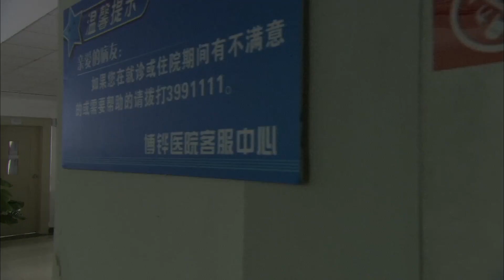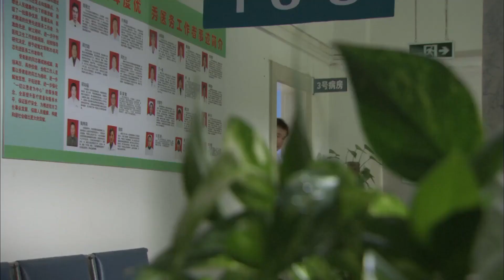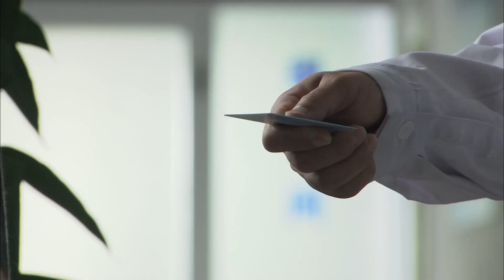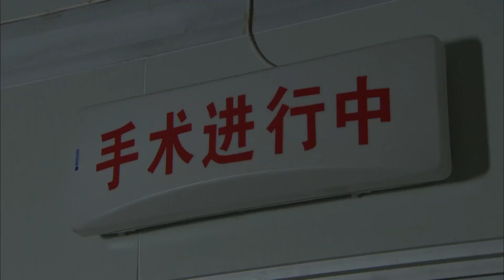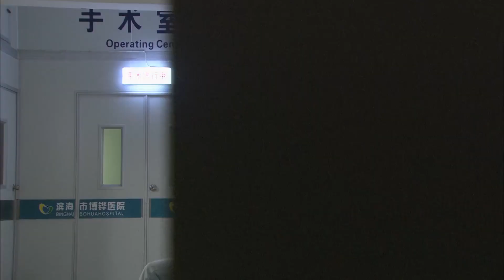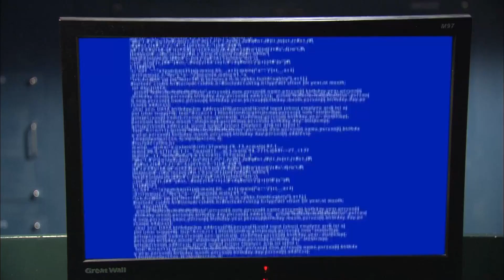【跨國緝毒】《激鬥邊境》19 | 邊境戰士與走私販毒鬥智鬥勇，拿生命守護國門，用熱血打擊外敵 | 王雷、白凡、王挺、王珂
《激鬥邊境》
導演：张自强
主演：王雷、白凡、王挺、王珂
集數：23集

劇情簡介：
      故事發生在中國邊境的小城峙甸，聰明的80後網絡高手嶽峰是我們故事的主角，他在入侵網絡分贓賭資的過程中，意外卷入了毒梟沙裏溫和緝毒軍人阮淩皓的鬥爭，回到家後，嶽峰卻意外發現自已已經脫離不了幹系，因為他無意間知道了巨款的帳號和密碼，他為了不讓父親被黑道毒販們跟蹤和牽連，順從了父親的的意思：參軍了，在邊境到回家的過程中他又認識了同齡女孩黎佳。
        經歷了壹番倔強而孤傲的叛逆行為後，嶽峰不但被允許提前結束新兵訓練，而且也正好成為了阮淩皓的手下，通過艱苦訓練，以及和沙裏溫的壹次實戰交鋒，還有老兵退伍的經歷後，嶽峰深受感動和心靈的震撼，他立誌成長為壹個真正的軍人。
        此間，嶽峰也了解到黎佳的家庭困難，對她的了解進壹步加深，也產生了感情，催生出壹段綿延曲折又經歷坎坷的愛情故事貫穿始終。而面對沙裏溫的反撲，嶽峰和阮淩皓的合作更加親密無間，不但戰勝了沙裏溫手下段攻的網絡入侵，還發現了新的運毒信息。當嶽峰和阮淩皓互相配合，準備伏擊沙裏溫時，段攻卻輕易改變了監控系統，沙裏溫竟然在緝毒所眼皮底下成功運送了壹次毒品，原來之前運毒信息是假。
        之後也正因為他們找不到壹時得勝的沙裏溫，誘發了聰明的嶽峰編寫了聲辨跟蹤程序，從而發現沙裏溫而再次激戰，高潮叠起，嶽峰也進壹步成長。在他們的努力下，幾近在範圍縮小的小鎮上抓住沙裏溫，而關鍵時刻，竟然是黎佳藏匿了沙裏溫，原來沙裏溫是黎佳的父親  。